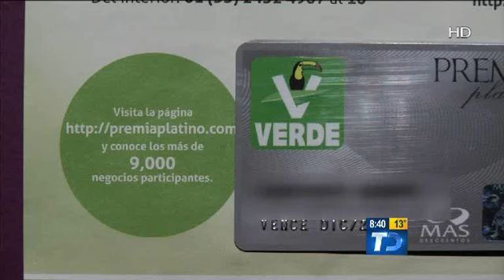PVEM niega comprar votos con tarjetas de descuento